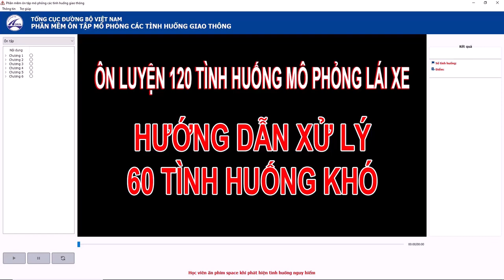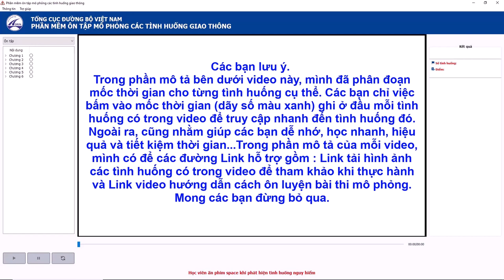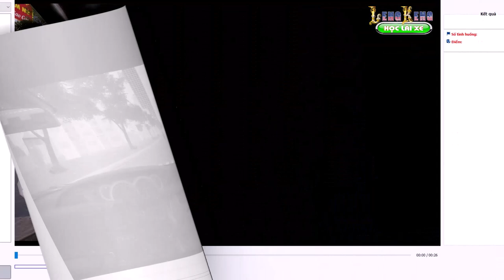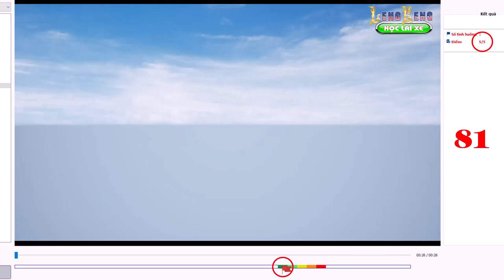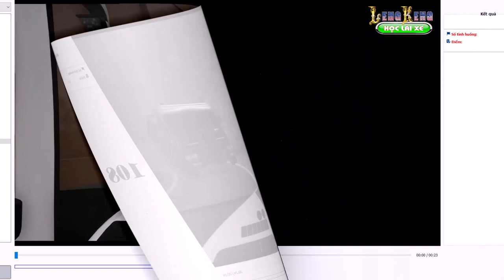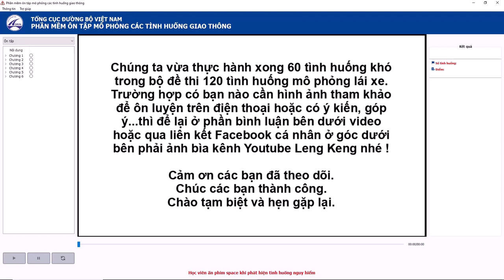Học mô phỏng : Điểm căn chuẩn cho 60 tình huống khó nhất.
- Xử lý 60 tình huống khó trong bộ đề thi 120 tình huống mô phỏng.
- Ôn luyện lý thuyết mô phỏng lái xe.

- Link tải hình ảnh để tham khảo :
Vì một số vấn đề từ khán giả, mình không đăng link tải hình ảnh nữa. Bạn nào có nhu cầu, vui lòng để lại comment. Rất xin lỗi vì sự bất tiện này.

- Chương 1 :
00:00:00  - Phần mở đầu
00:01:52  - Tình huống 04
00:02:29  - Tình huống 05
00:03:02  - Tình huống 08
00:03:38  - Tình huống 13
00:04:10  - Tình huống 14
00:04:45  - Tình huống 16
00:05:18  - Tình huống 18
00:05:51  - Tình huống 26
- Chương 2 :
00:06:28  - Tình huống 30
00:07:19  - Tình huống 31
00:08:11  - Tình huống 32
00:08:48  - Tình huống 33
00:09:27  - Tình huống 36
00:10:06  - Tình huống 37
00:10:46  - Tình huống 39
00:11:18  - Tình huống 41
00:11:52  - Tình huống 42
- Chương 3 :
00:12:25  - Tình huống 44
00:12:57  - Tình huống 45
00:13:44  - Tình huống 46
00:14:24  - Tình huống 49
00:14:56  - Tình huống 53
00:15:44  - Tình huống 54
00:16:17  - Tình huống 62
00:16:56  - Tình huống 63
- Chương 4 :
00:17:47  - Tình huống 65
00:18:32  - Tình huống 66
00:19:03  - Tình huống 68
00:19:44  - Tình huống 69
00:20:19  - Tình huống 70
00:21:10  - Tình huống 72
00:21:53  - Tình huống 73
- Chương 5 :
00:22:32  - Tình huống 75
00:23:03  - Tình huống 76
00:23:47  - Tình huống 77
00:24:41  - Tình huống 78
00:25:17  - Tình huống 79
00:25:51  - Tình huống 81
00:26:30  - Tình huống 82
00:27:09  - Tình huống 83
00:17:40  - Tình huống 84
00:28:14  - Tình huống 86
00:28:49  - Tình huống 87

00:29:26  - Tình huống 89
- Chương 6 :
00:29:58  - Tình huống 96
00:30:38  - Tình huống 97
00:31:19  - Tình huống 98
00:31:59  - Tình huống 100
00:32:31  - Tình huống 101
00:33:07  - Tình huống 106
00:33:48  - Tình huống 107
00:34:21  - Tình huống 108
00:35:12  - Tình huống 109
00:35:45  - Tình huống 110
00:36:19  - Tình huống 111
00:36:52  - Tình huống 112
00:37:30  - Tình huống 113
00:38:13  - Tình huống 115
00:38:57  - Tình huống 116
00:39:39  - Tình huống 117